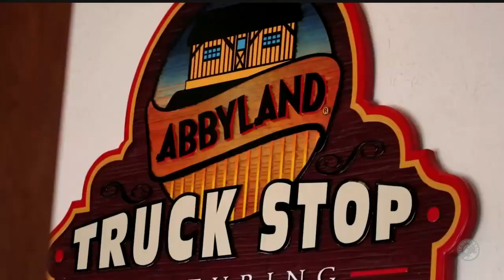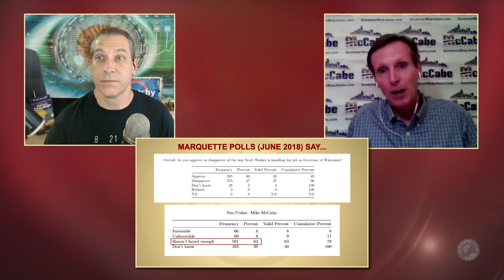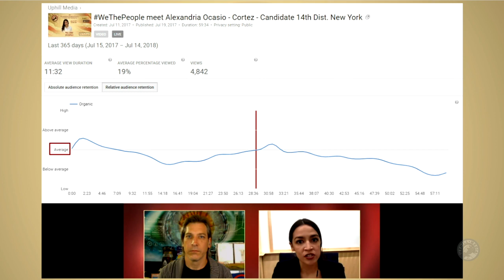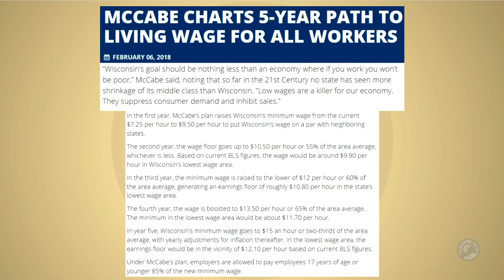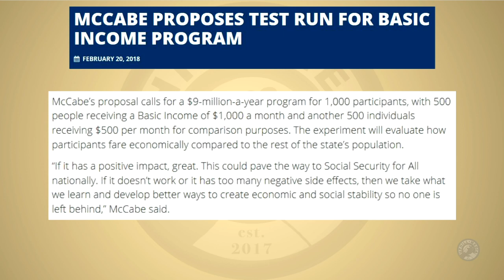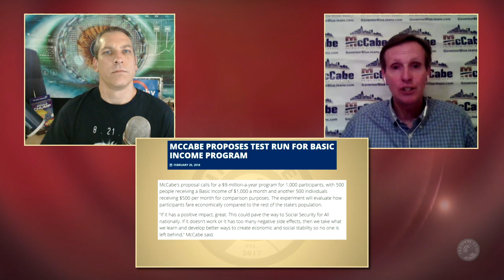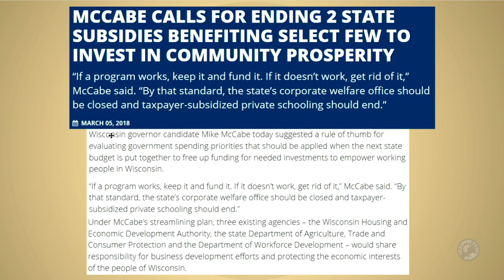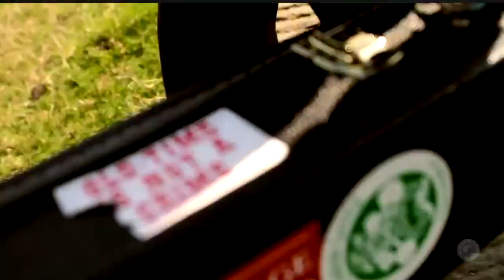A Conversation with Mike McCabe - Candidate for Governor of Wisconsin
Mike McCabe, candidate for Governor of Wisconsin, returns to discuss his campaign on WeThePeople. Join the conversation!

 Mike McCabe's song pick

 BTV/ PRTV / UHM Facebook Political Revolution TV on Facebook:
Streaming Partners: